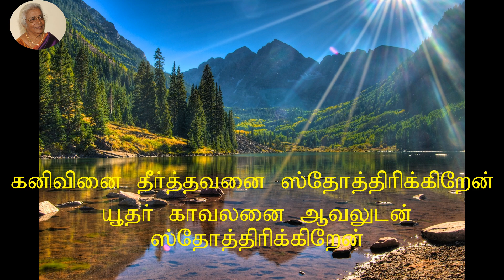Kumbidugiraen Nan || Vedanayagam Sasthiriyar || Traditional song || Mrs. Padmini Pandian || Original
This song was written by Vedanayagam Sasthiriyar and background music was composed by Mr.B M J Dhyriam. In its original tune this song was sung by Mrs.Padmini Pandian.

Video title : Bro. Daniel Suresh